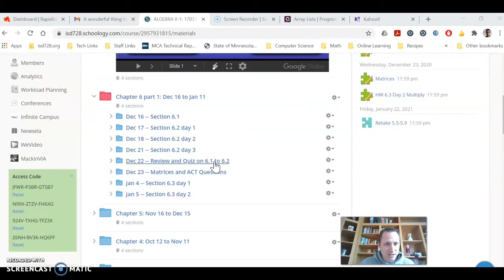Algebra II Lesson Intro Dec 21st